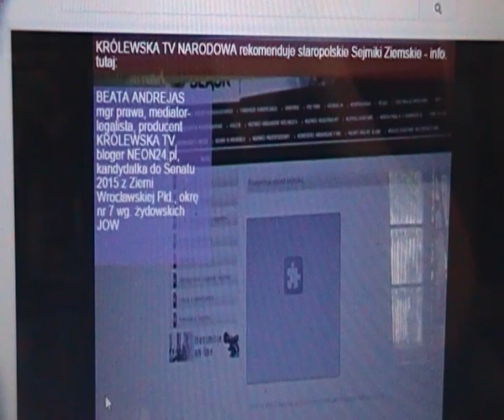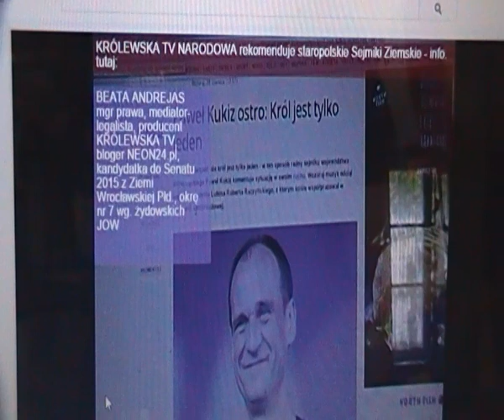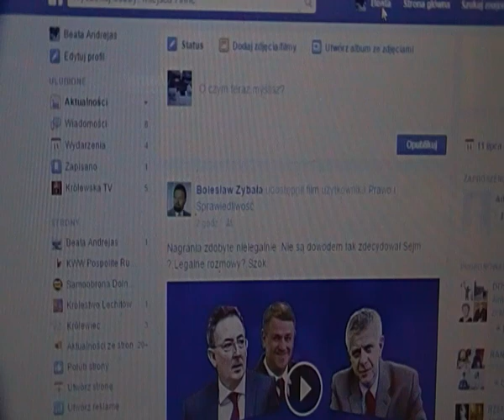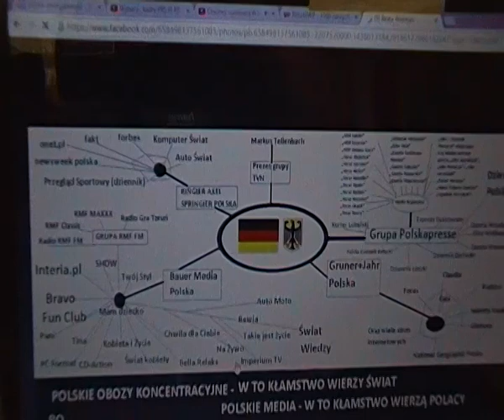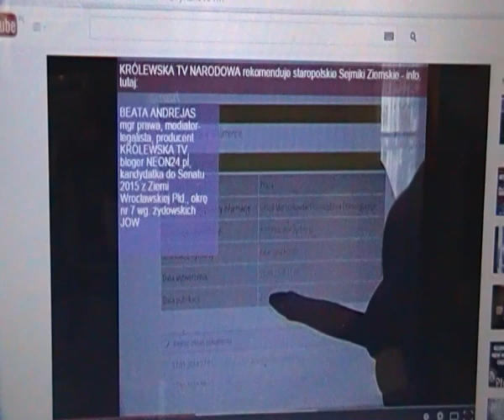kw SAMOOBRONA vs rzekomo bezpartyjny Kukiz, antypolski fakt dolnośląski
Czy Wrocław stać na żydowską międzynarodówkę 2016 - stolica jewroKultury, a Kraków na ŚDM 2016 ?? Global Forum nie bez kozery zbiera się corocznie właśnie we Wrocławiu, a w 2015 połączono to z największymi manewrami NATO